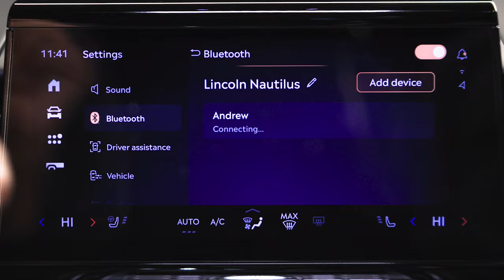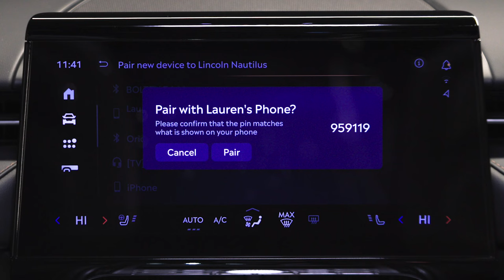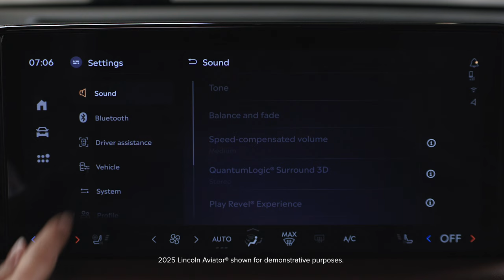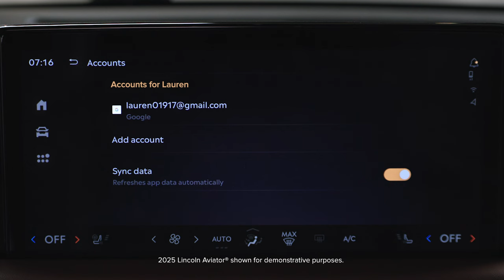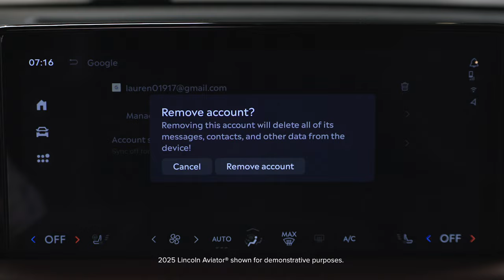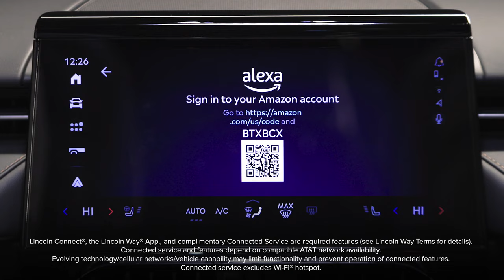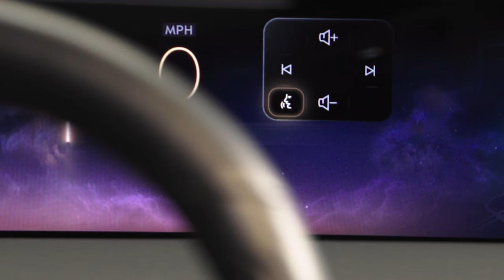Digital Experience | How-To | Lincoln